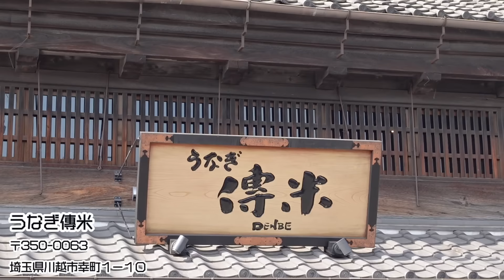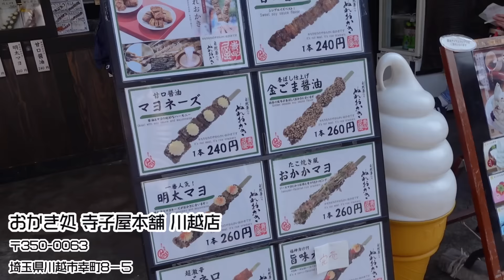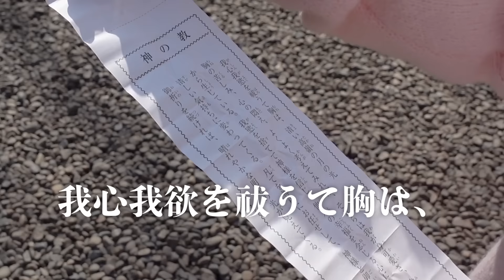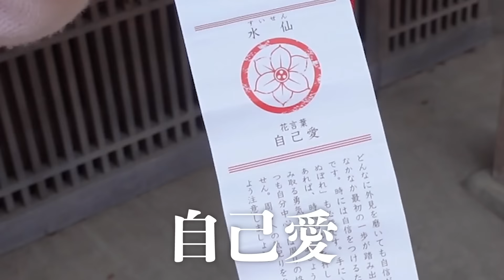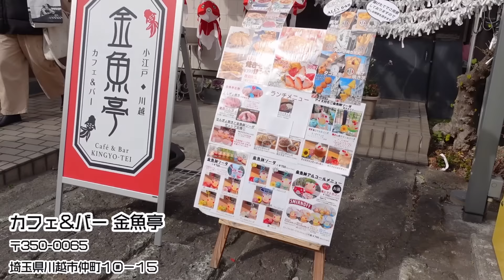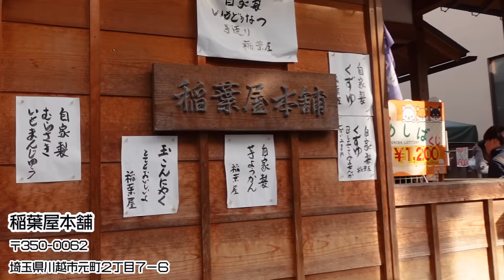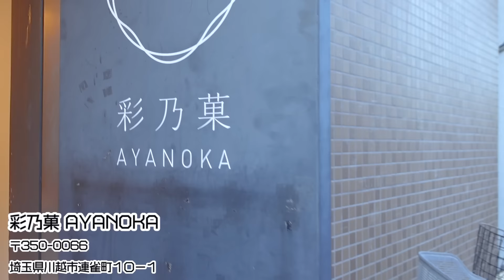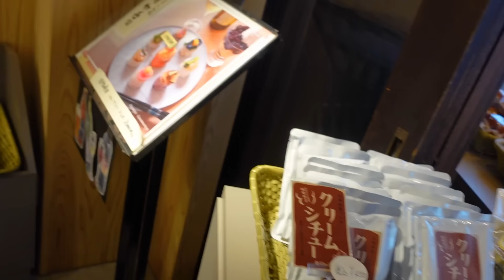【食べ歩き】川越で満足するまでとにかく食べる‼️女２人日帰り旅VLOG/氷川神社,菓子屋横丁など観光スポットを巡る🚃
プロモーション：アレジオン
アレルギー性鼻炎のときにアレジオンは24時間長く効くので、
１日中、自分のやりたいことを思う存分楽しみたい方におすすめ！わたしオン アレジオン

商品概要はこちら！

きょかりんと川越食べ歩き〜〜！！！
初めての川越、さいっっっこうに楽しかった！
またいろいろ食べにいきたい🍡✌️

🌼 𝕥𝕠𝕕𝕒𝕪'𝕤 𝕙𝕒𝕡𝕡𝕪 ⸝⋆

かわいい春服ゲットしたので今からウキウキです🌸
早く着たいな〜〜〜〜〜！！！

ベスト：SHEIN
ニット：SHEIN
バッグ：SHEIN
パンツ：GU
メガネ：JINS